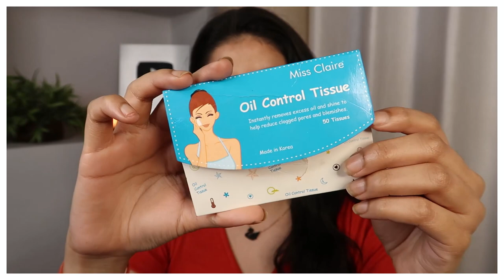7 *OILY SKIN GIRL* Must Have for SUMMERS | Skincare & Makeup | Kashika Chauhan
Buying Links :

9. Hoops that I am wearing:

10. Pendant that I am wearing:

11. Today's lipstick:

Plum: Kashika15
Dot&Key: Kashika15
E'clat: Kashika20
Qurez: Kashika15